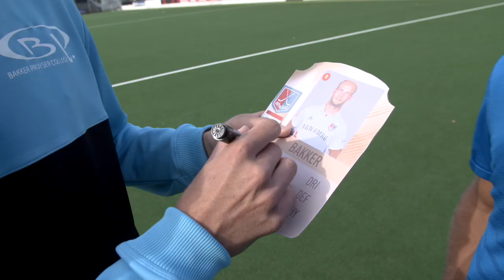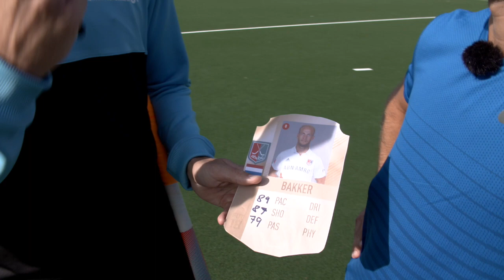Billy Bakker vs Jeroen Hertzberger | HertzbergerTV | Episode 5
HertzbergerTV Episode 5! Billy Bakker is my next guest. Hope you enjoy the video!